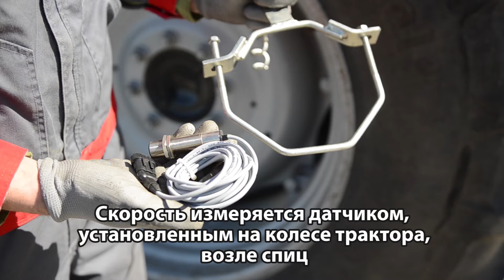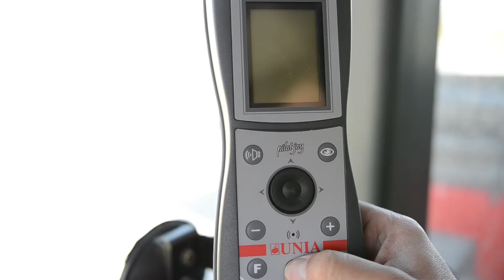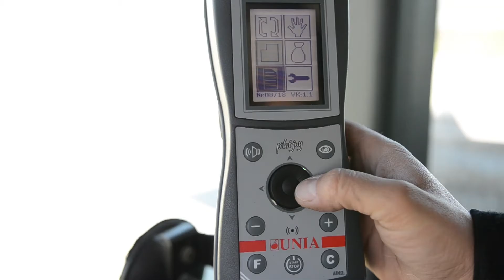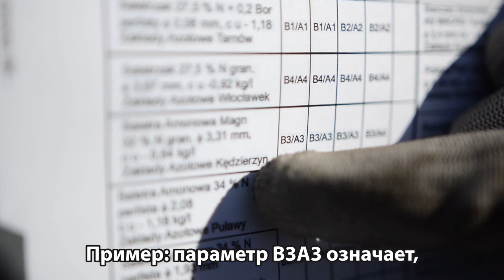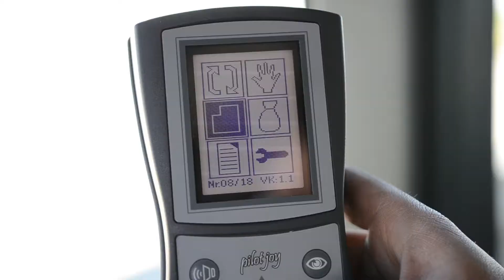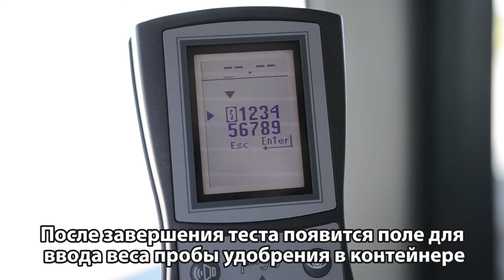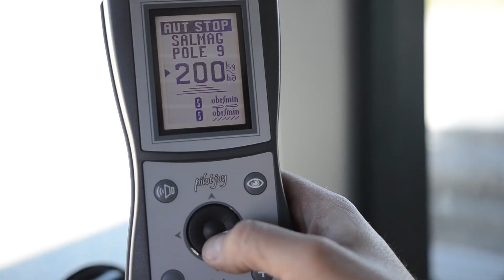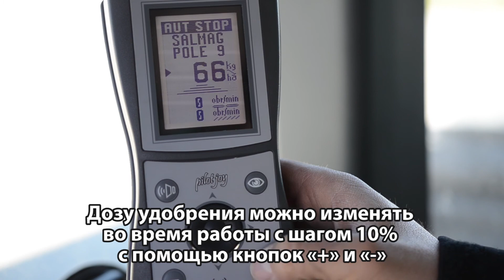UNIA MXL - Первый запуск и работа машины [RU]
СЕЛЬСКОХОЗЯЙСТВЕННАЯ ТЕХНИКА, СЕЛЬСКОЕ ХОЗЯЙСТВО, ФЕРМЕР, MASZYNY ROLNICZE,ROLNICTWO,ROLNIK, AGRICULTURAL MACHINERY, AGRICULTURE, FARMER, LANDMASCHINEN, LANDWIRTSCHAFT, BAUER